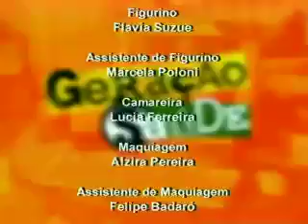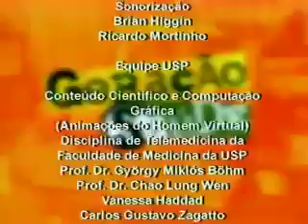Acne parte 2